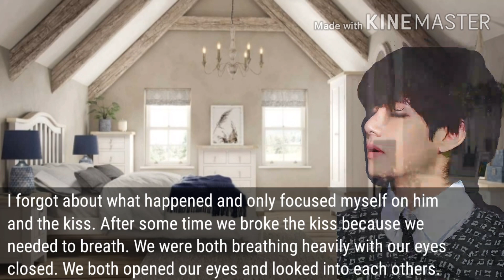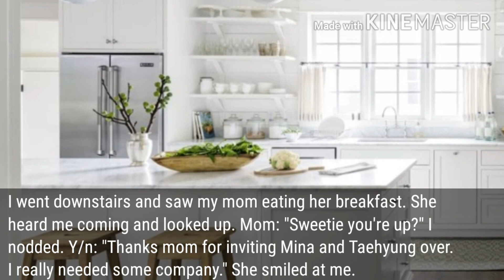"Nerd falls for pole dancer" Bts Taehyung ff: episode 11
I posted sooner than normal because i had free time.💜
Love ya!💜